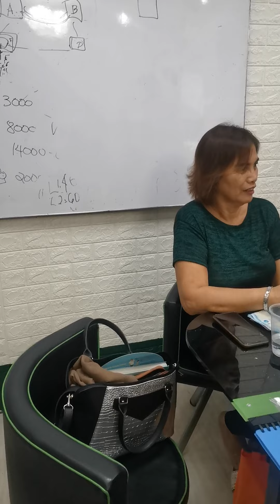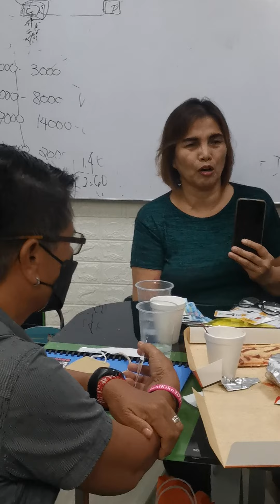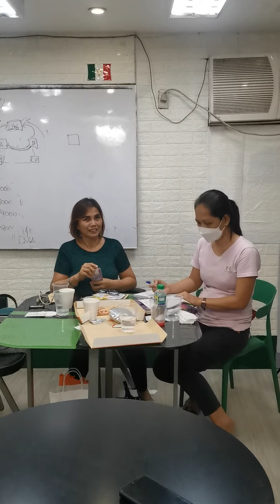MJs network journey